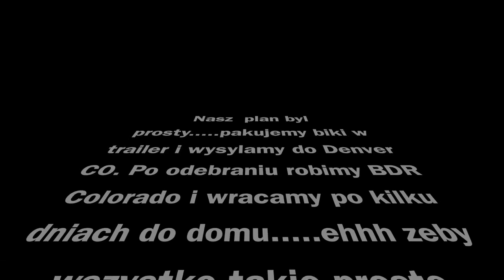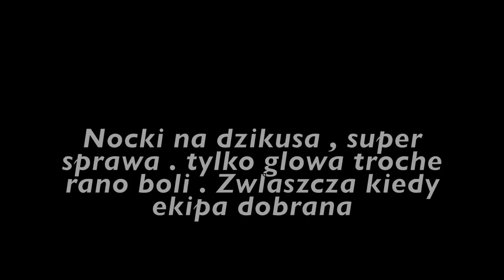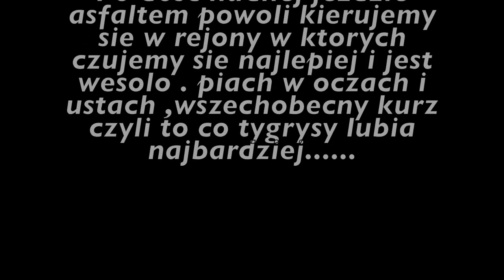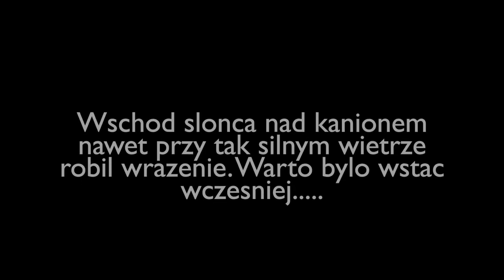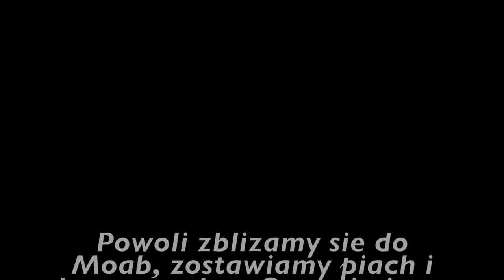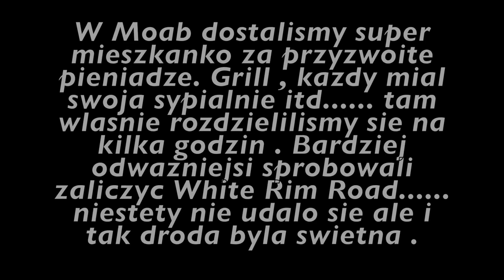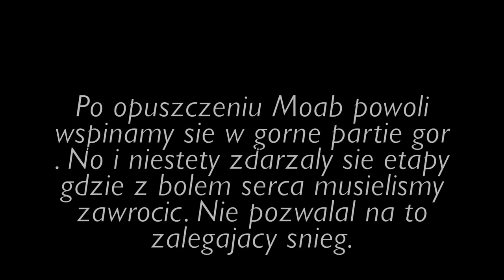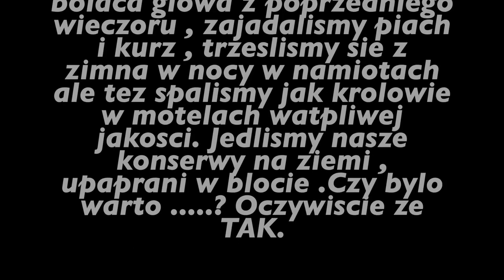Moto Utah - 2019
Moto wyprawa po pięknym stanie Utah..